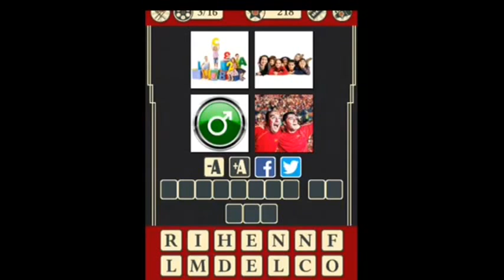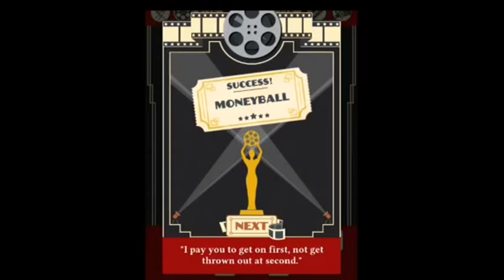4 Pics 1 Movie - Level 20 Answers 1-16